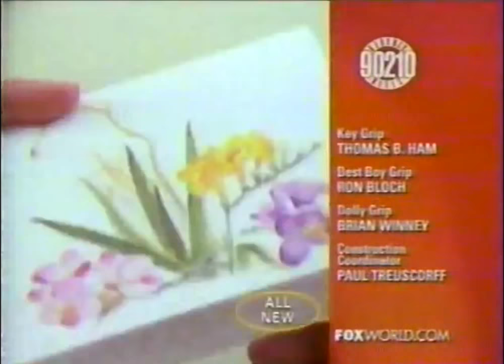Beverly Hills Season 8 Episode 17 Trailer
All COPYRIGHTS to their owners.
Tous les DROITS D'AUTEUR à leurs propriétaires.